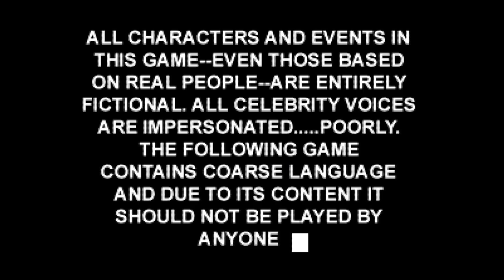South Park Rally - Nintendo 64 - Intro & Title Screen